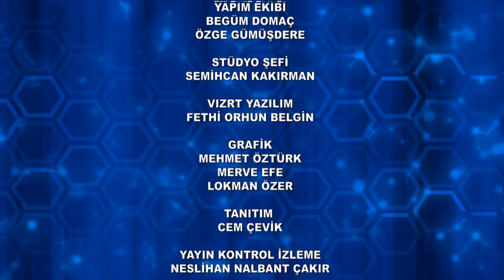Kelime Oyunu 1495 . Bölüm 02.04.2024 FULL BÖLÜM İZLE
Meraklısını ekrana kilitleyen kaliteli sorularıyla Kelime Oyunu, kısa zamanda yarışma programları arasında bir kült haline geldi. Daha ilk sezonunda, Türk Dil Kurumu tarafından ‘’Türkçe’nin doğru kullanımı ve Türkçe’ye yaptığı katkılar’’ nedeniyle ödüle layık görülen efsane yarışma; yepyeni stüdyosu, dekoru, konukları ve heyecanla beklenen yeni sorularıyla, izleyicisini yine ekran başından tahminler yürütmeye, heyecanlanıp sevinmeye davet ediyor. Fenomen yarışma Kelime Oyunu, teve2 ekranlarında...